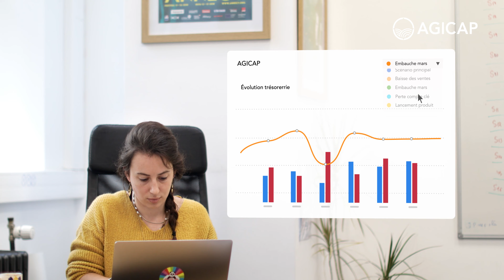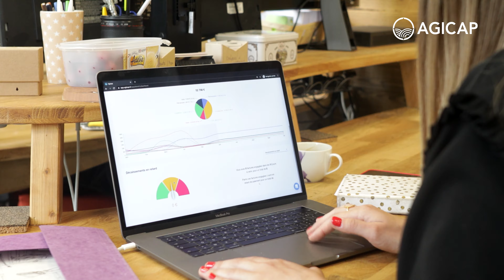🇫🇷 Megapix'Ailes, la société de production qui simplifie sa gestion de trésorerie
Comme de nombreuses autres agences de production vidéo, Megapix’Ailes doit régulièrement faire face à des décalages constants entre les encaissements et décaissements liés à son activité. “On fait face parfois à des situations où on a des clients qui vont payer, certains très très rapidement, d’autres à 30 jours, d’autres à 60 jours...“ témoigne Marjolaine Gal, directrice artistique de Megapix’Ailes. Un tel écart temporel entre les flux de trésorerie nécessite une gestion très précise des ressources pour éviter les complications. La société de production audiovisuelle s’est vite rendue compte de cette urgence :  “On a un gros besoin de fonds de roulement, donc il nous fallait vraiment un outil qui nous permettait d’avoir une vision globale”.

🚀Pour comprendre comment Agicap vous aide à piloter la trésorerie, rendez-vous